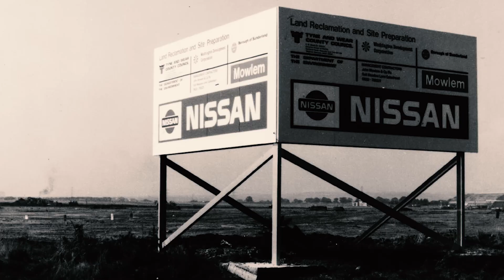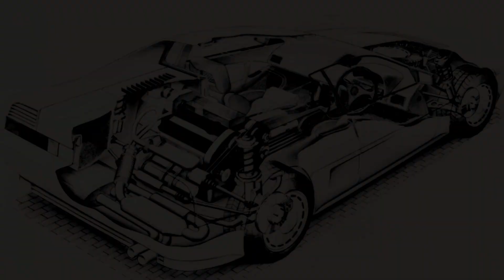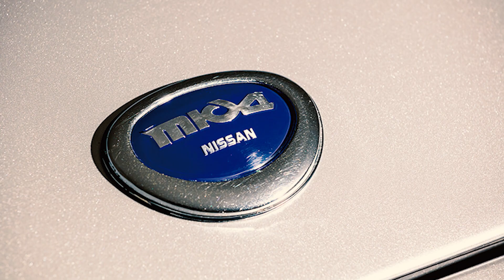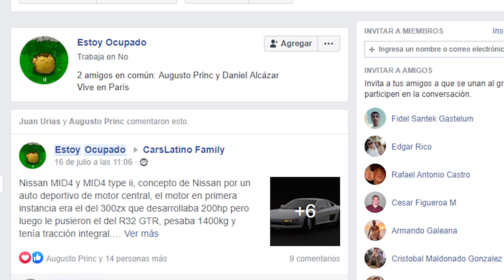EL NSX DE NISSAN... *CarsLatino*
contactame!!!